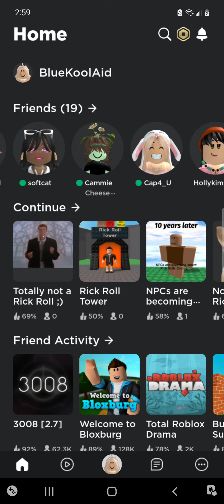I Found the Perfect Game for Us!!!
Would you play this, Cheese 🧀???